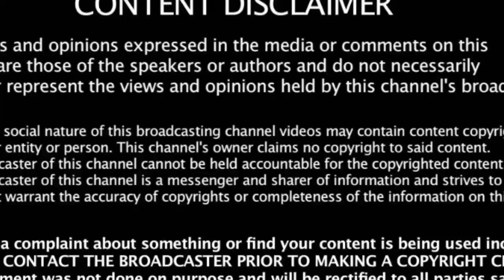Wow What a walk superstar Ramzan special darbar viral video